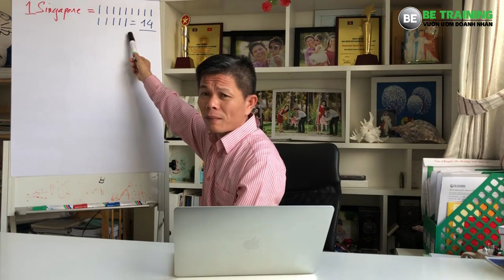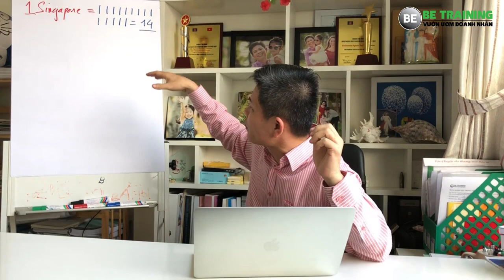Kinh doanh lâu dài là không phụ lòng tin của khách hàng - Bài 190